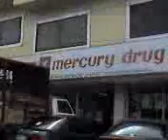Video going to Pasig City, Philippines Part 2/5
This is just a continuation of our ride going to Pasig City. In this video, we were still along the very long Shaw Boulevard road in Mandaluyong City, Philippines.  Jan. 22, 2008 .